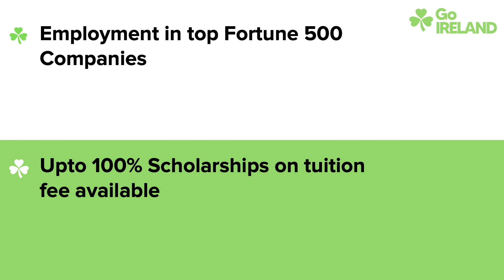Highlights of doing Masters in Ireland | GoIreland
Ireland offers world class post graduate courses from the best universities across the globe. Grab this amazing opportunity today. Call our experts!

1. Permanent Residence (PR) in just 2 years

2. Ireland is the only English-speaking country in the Eurozone

3. Employment in top Fortune 500 Companies

4. Upto 100% Scholarships on tuition fee available

5. 35,000 international students owing to its high standards

6. Courses start at 8L/Annum

7. 2 years of post-study work permit

8. Numerous courses that fall under Critical Skills Occupation list